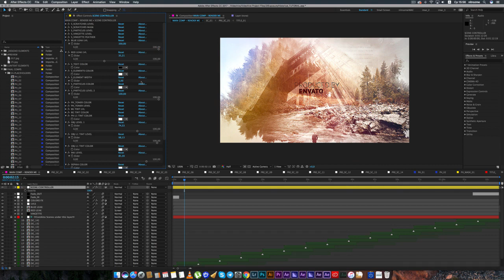History Parallax by nitrozme